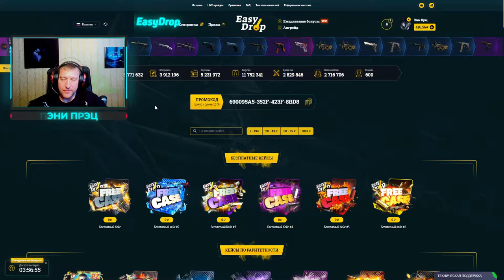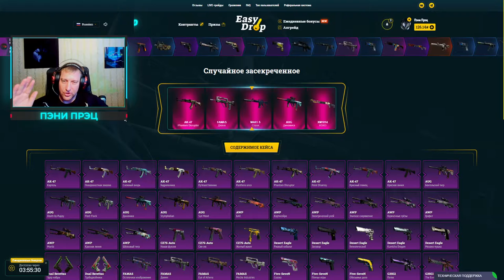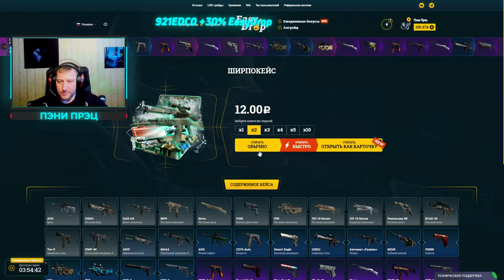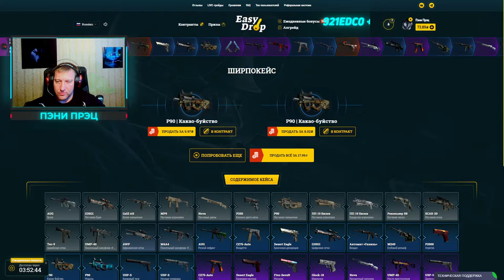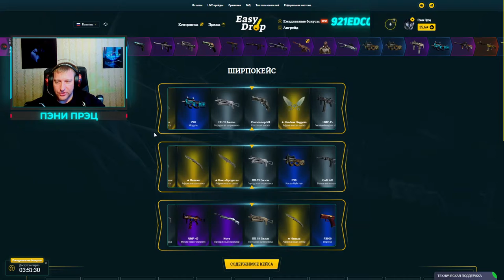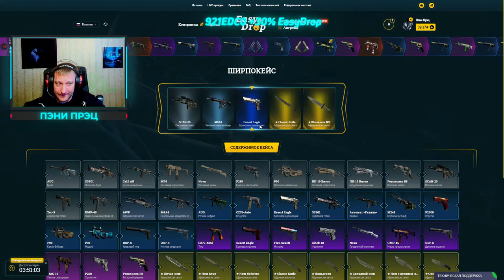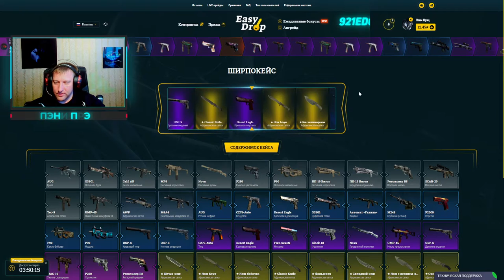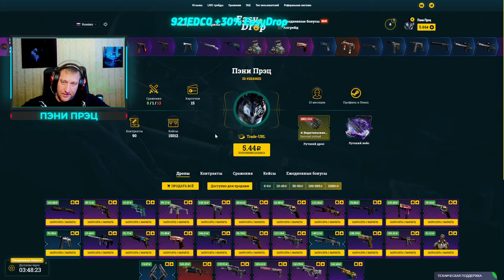EasyDrop ► Челлендж ► День 25 ► Агрейд не Апгрейд, врё равно